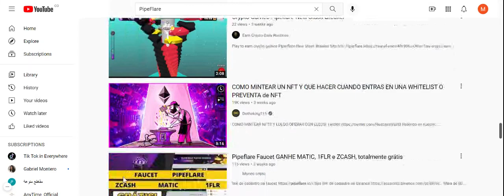PipeFlare On YouTube Feb 2022